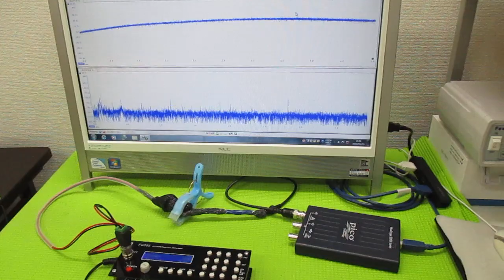超音波発振制御プローブ ultrasonic-labo